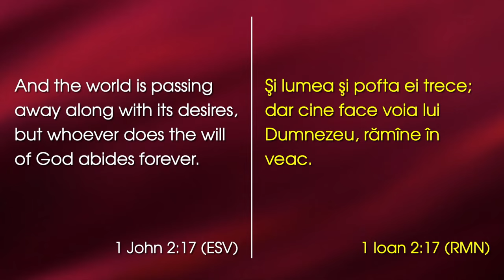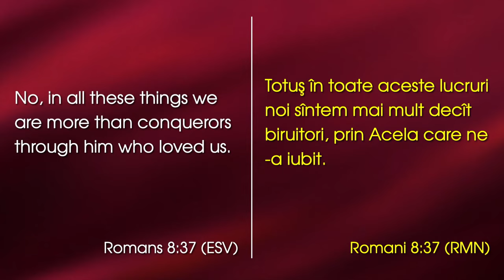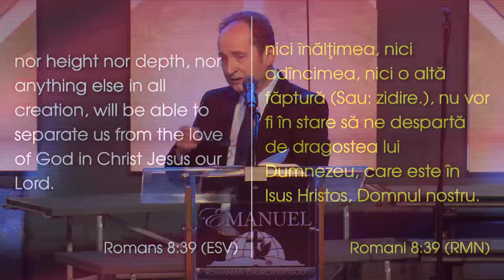Ovidiu Cupșa - Nu iubiți lumea, nici lucrurile din lume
Emanuel Church Anaheim, California - mesaj de încurajare și zidire spirituală, rostit de Ovidiu Cupșa, în data de 10 martie 2024. Predici pentru vremuri grele